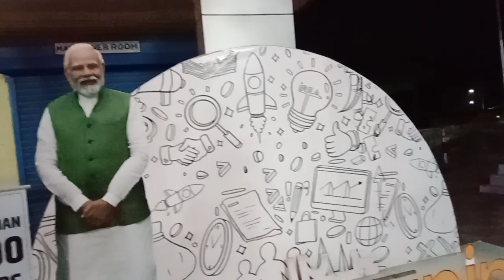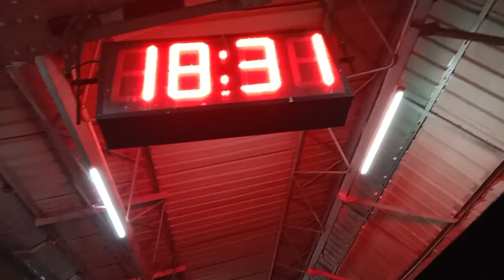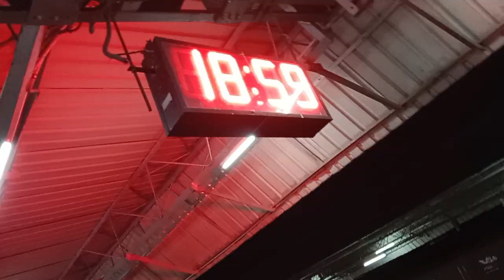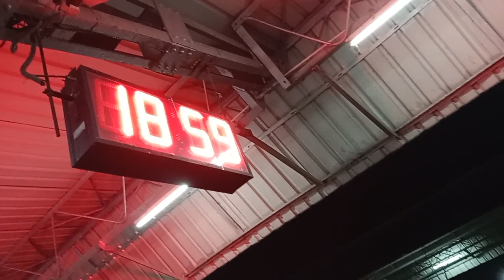Amra chollam Sonamaar barite Gopu k niye ♥️video travel enjoy yt c SR Ritu 😊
@vlogwithsonalika SR Ritu yt channel